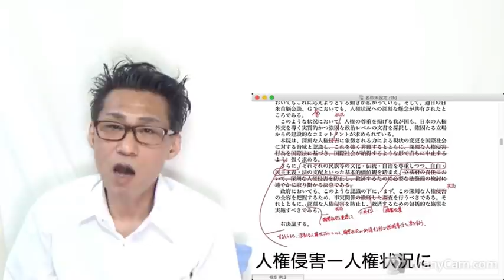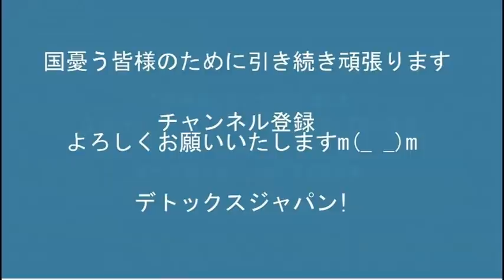高市政調会長「悔しくてたまらない。茂木幹事長が対中非難決議の今国会提出を拒否した」敵は内に有り、自民幹事長枠は媚中ポスト 20211228